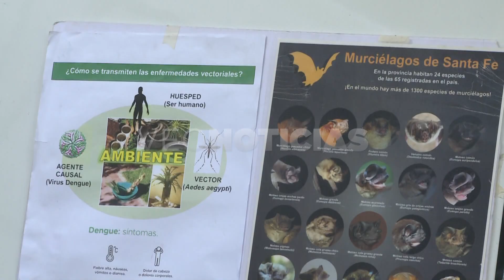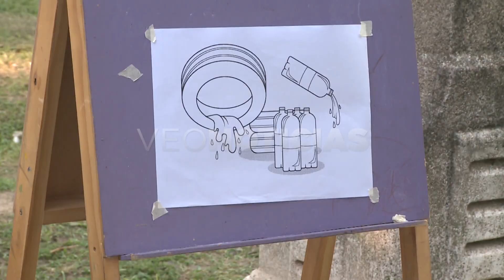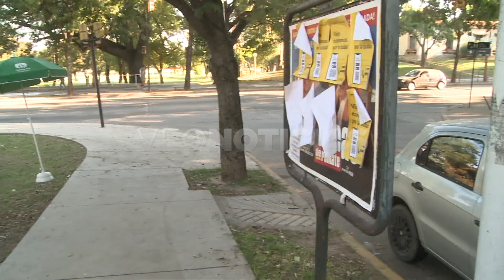ANAHÍ MONTIEL - IMUSA EN PARQUES Y FERIAS